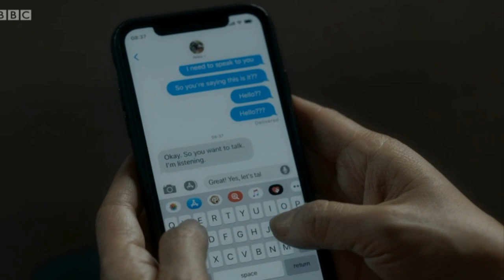Killing Eve - Still Got It | Series 3 Episode 4